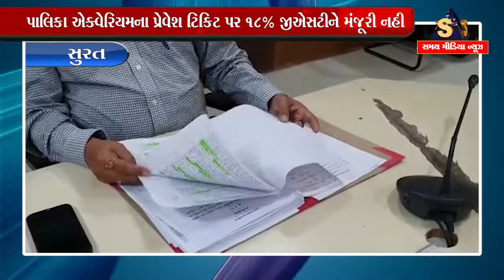સુરત : પાલિકા એક્વેરિયમના પ્રેવેશ ટિકિટ પર 18% જીએસટીને મંજૂરી નહી